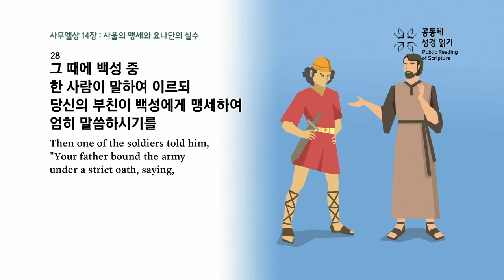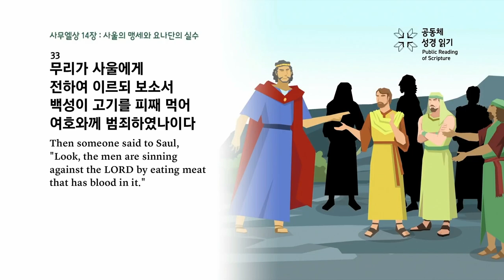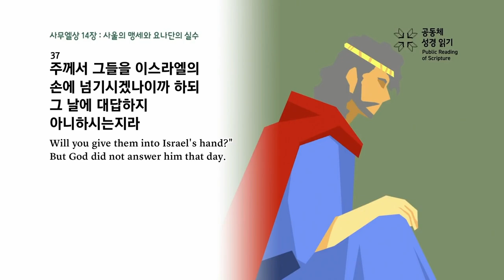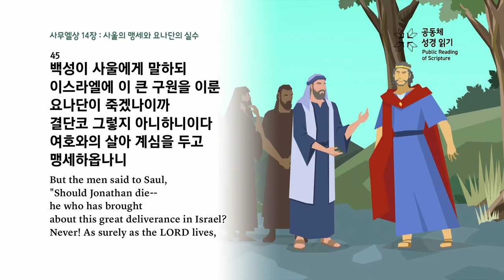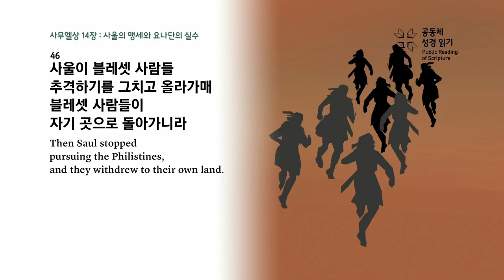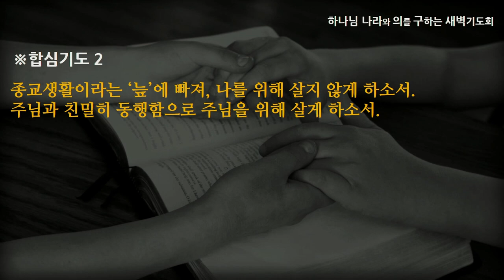[선한목자교회] 새벽기도 2023년 02월 27일 | 요나단을 통해 드러나는 사울의 실체 - 김용희 목사 [사무엘상 14:1-52]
요나단을 통해 드러나는 사울의 실체 - 김용희 목사 [사무엘상 14:1-52]